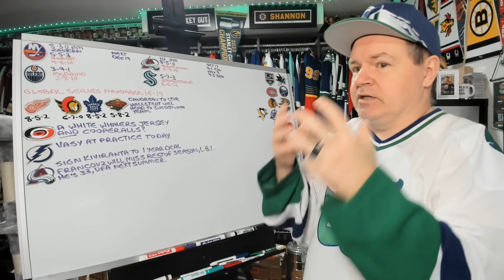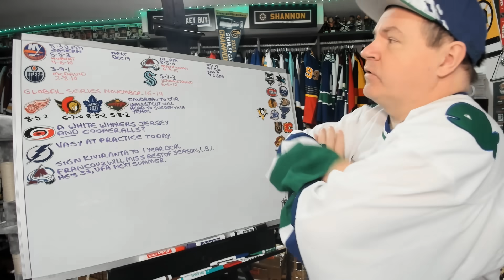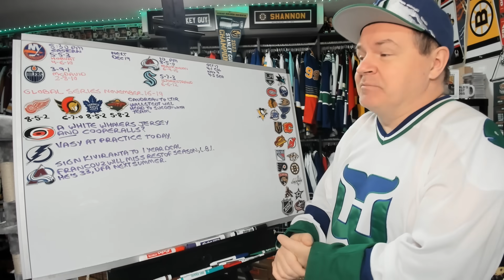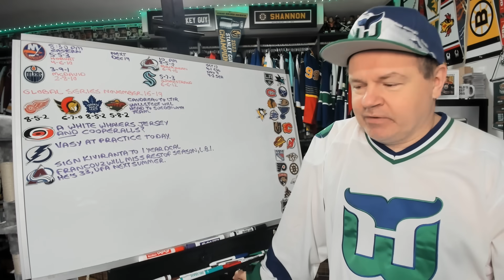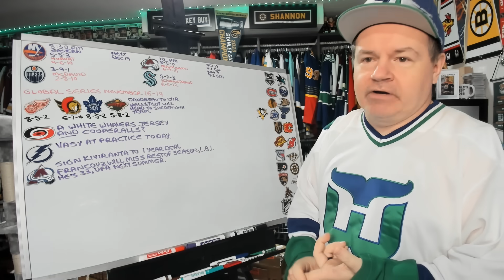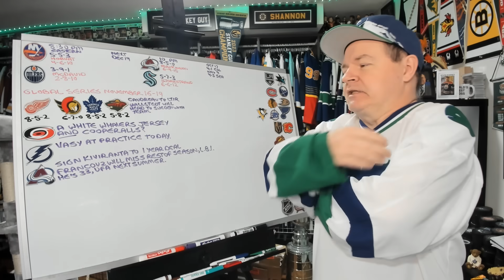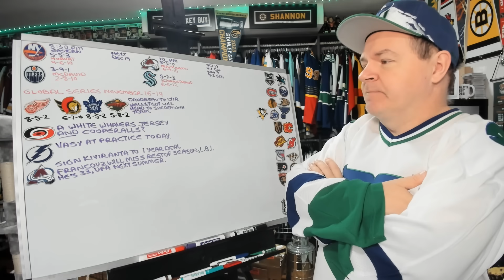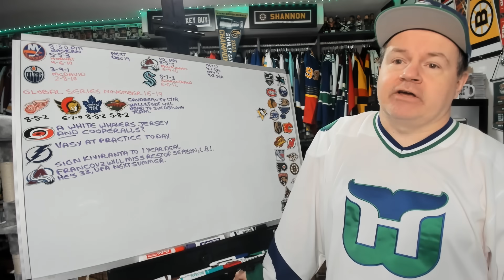Vasy at Practice, Cooperalls, Francouz Out for the Season, November 13th Preview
Hey all and here is a news/preview video for your Monday.

Abbotsford, BC
V2S 8P1

In the USA:
Shannon Skanes
1125 Fir Avenue
Suite 119